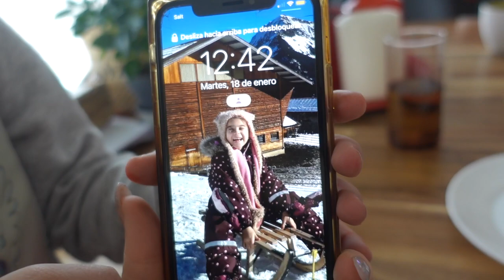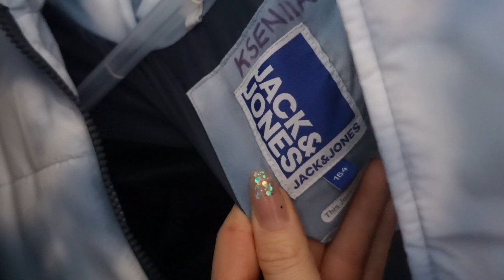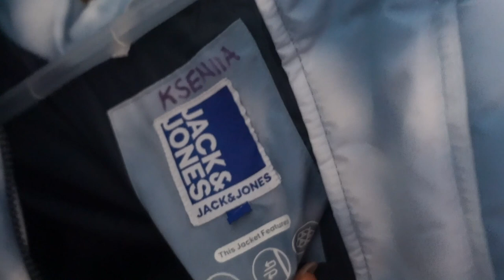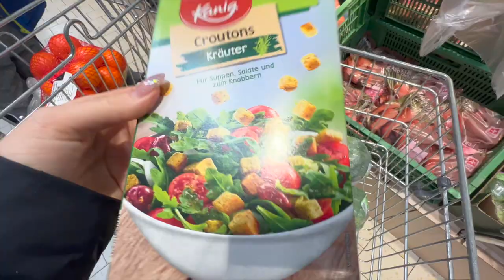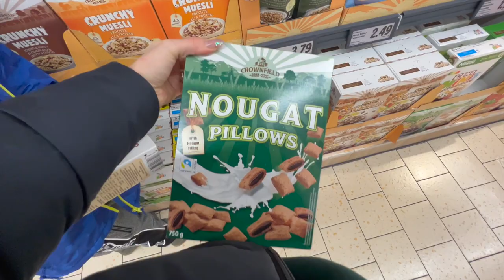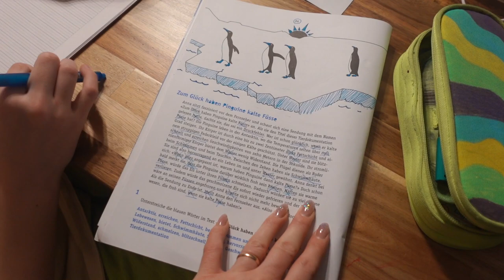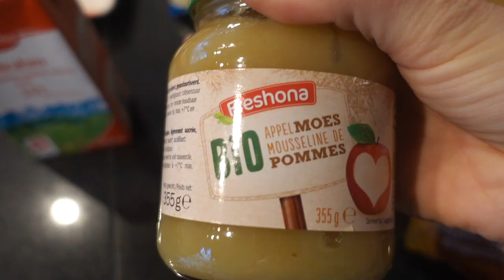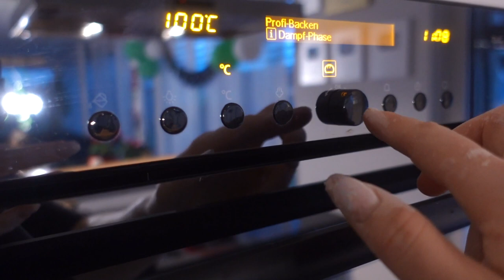VLOG / 🤔ХОЧУ ПРОКОЛОТЬ НОС / 🥦БОЛЬШАЯ ЗАКУПКА ПРОДУКТОВ /18.01.22